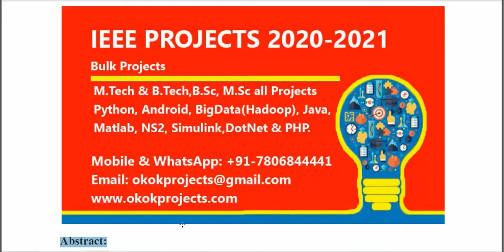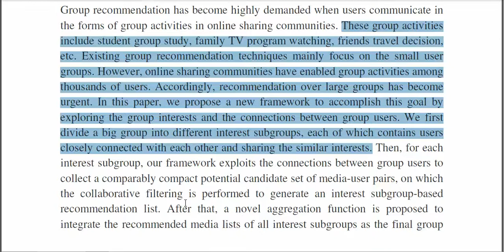Dynamic Connection Based Social Group Recommendation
3IEEE PROJECTS 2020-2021 TITLE LIST

 * Complete Source Code
 * Complete Documentation
 * Complete Presentation Slides
 * Flow Diagram
 * Database File
 * Screenshots
 * Execution Procedure
 * Readme File
 * Video Tutorials
 * Supporting Softwares

Support Specialization
 * 24/7 Support
 * Ticketing System
 * Voice Conference
 * Video On Demand
 * Remote Connectivity
 * Document Customization